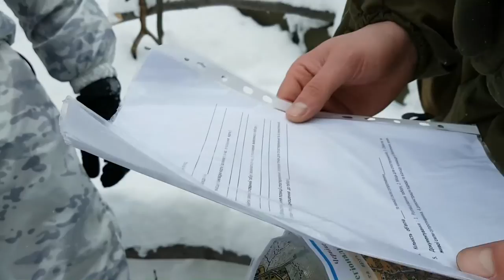Рейдовый квест: Поиск лагеря! Страйкбол Черновцы Украина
Мы сделали это! Провели игру! отсняли и получили фото видео материалы он команд участников!!! Смотрите что бы не утерять цепочку событий! Следуют ответные задания и их выполнения! А это мы сделаем еще интересней))